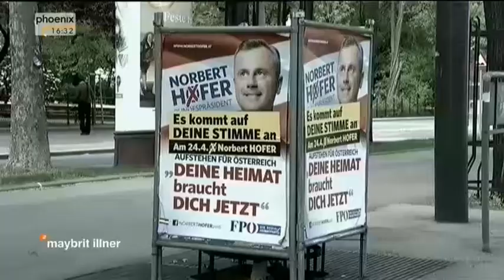13 05 2016 Maybrit Illner Espresso.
Die Politik scheint ihre Fehler zu begreifen und den damit verbundenen Machtverlust, der ihr in Haus steht. Nun versucht man, Forderungen der AFD zu kopieren. Die Wähler werden aber wissen, wie mit diesen Kopien umzugehen ist, denn am Hauptgrund dieser falschen Politik ändert sich so nichts. Erst wenn die Kanzlerin ihr Amt nieder legt, wird eine wirkliche Veränderung möglich sein.
Im Herbst sind Landtagswahlen. Zeigt den Regierenden an den Urnen Eure Meinung und wählt die Kanzlerin ab.